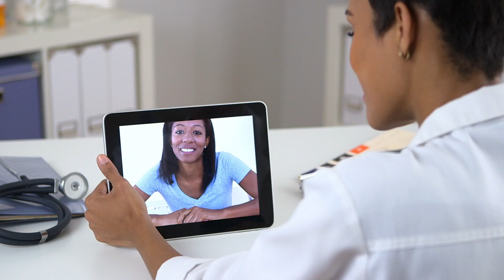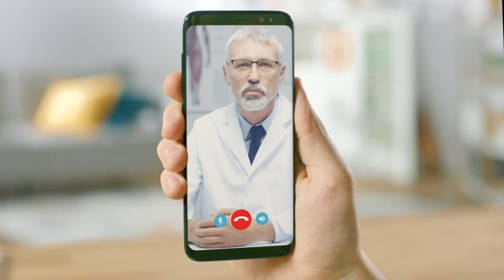Increase Agility and Adaptability to Advance Science and Improve Patient Lives | Cognizant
The pace of change in Life Sciences is accelerating, with no signs of slowing down. Expectations for faster, more cost-effective R&D—along with new technologies that give patients greater access and control—have brought the need for end-to-end digital transformation to the forefront. At Cognizant, we deliver technology solutions and expertise to help Life Sciences organizations adapt and adopt a more human-centered approach, backed by a modern, interconnected digital ecosystem. Learn how we can help you stay ahead of the pace of change